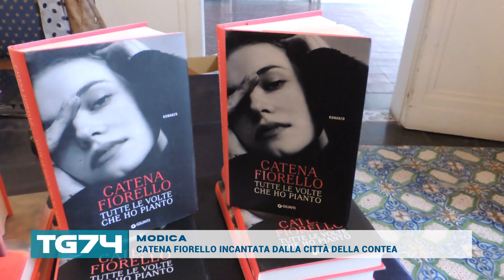MODICA, CATENA FIORELLO INCANTATA DALLA CITTÀ DELLA CONTEA